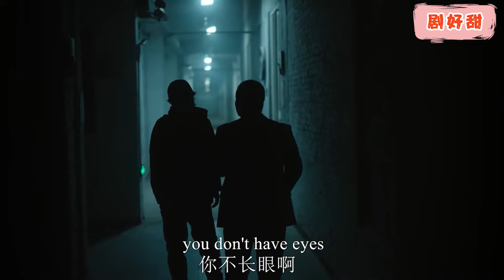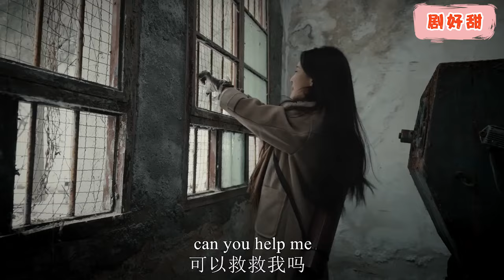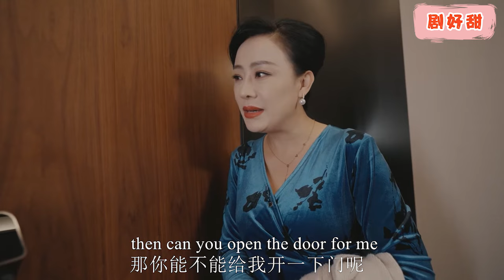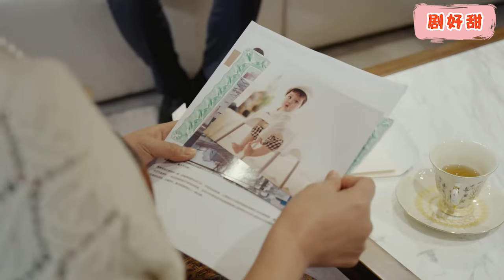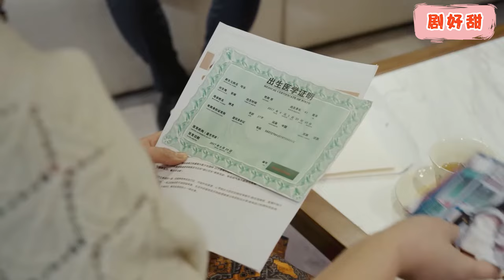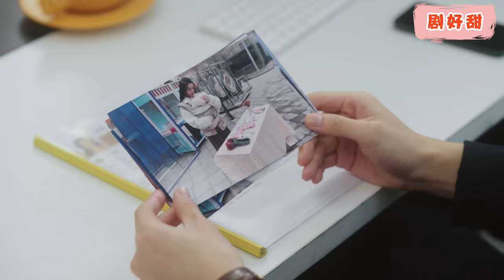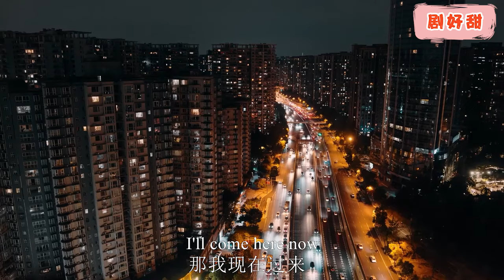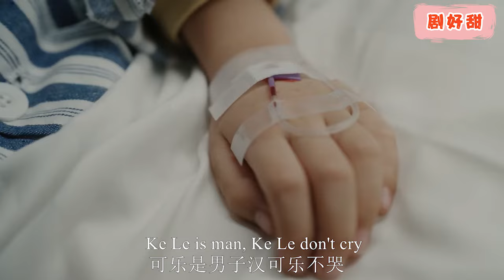【Full Movie】5歲萌娃急着上廁所，卻意外幫助總裁爸爸得到灰姑娘的芳心！chinesedrama